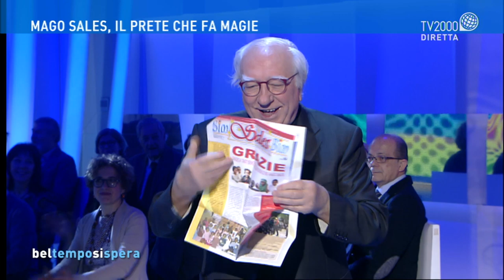Don Silvio Mantelli, in arte Mago Sales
Don Silvio Mantelli, in arte Mago Sales, ospite di Lucia Ascione a Bel tempo si spera